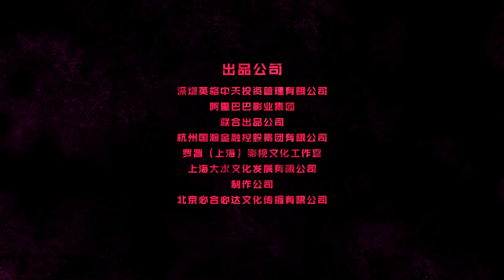ASH Trailer | PÖFF 2017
Ash by director Li Xiaofeng, China, 2017